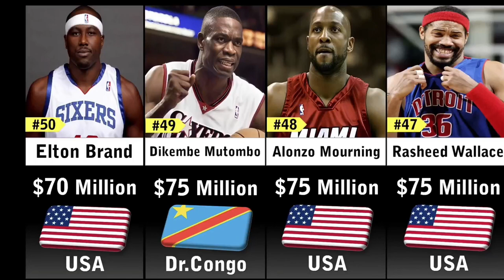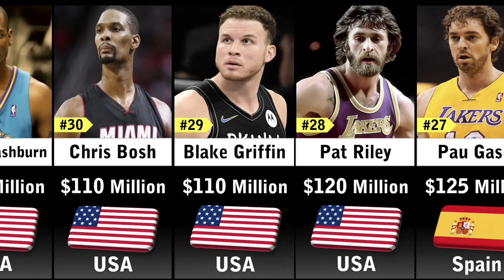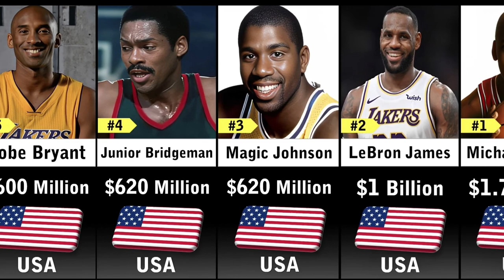Top 50 Richest Basketball Players 2023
richest nba players
michael jordan
richest basketball players
nba
lebron james
basketball
richest basketball player
richest basketball players 2023
richest nba players 2022
comparison
highest paid nba players
kobe bryant
magic johnson
richest
money
richest athletes
richest basketball players 2022
richest person
comparison video
richest basketballer
kevin durant
rich basketball players
richest basketball players in the world
richest basketball player ever
richest basketballer in the world
james harden
stephen curry
rich
highest paid athletes
the most richest basketball player
richest nba players 2023
basketball players
richest basketball
top richest basketball players in the world
10 richest basketball players 2022
top 10 richest nba players
wealth
richest people in the world
nba data
3d comparison
junior bridgeman
lakers
top 100 richest basketball players
richest basketball players
compare
make money
detroit pistons
data comparison
chicago bulls
la lakers
2023
shorts
grant hill
shaquille o'neal
steph curry
nab players
rebound
basketball highlights
rebound central
entrepreneur
business
trending
lamelo ball
detroit
nba pro
nba statistics
nba information
nba salary
nba players salary
highest paid nba players 2023
comparison 3d
viral
probability comparison
rating
data
top
shaquille o'neal
gunz-n-butter
nba contracts
nino staxx
richest basketball player 2023
gravity
best basketball shoes 2022
richest nba player
best richest basketball players
nba 2k22
richest nba
gravity stats
nba richest
richest nba teams
richest basketball players in the world 2023
top 50 richest basketball player
top 10 richest basketball players in the world
net worth
sports
nba players
3d animation
rich sports stars
rich athletes
richest sports stars
richest athletes in the world
nba finances
richest in the world
basketball stars
celebrity net worth
famous athletes
richest in the nba
saifee comparison
basketballers 3d comparison
new music 2023
music 2023
most amazing top 10
minecraft shorts
g league

daftar pemain basket terkaya
list of the richest basketball players in the world
list of richest basketball players in 2023
list of basketball players
richest basketball player in the world 2023
king comparison
top 10 richest basketball players of all-time
nbc sports
barstool sports
sky sports
sports tak
fox sports
leborn james
skyscrappers
nbarichestplayers

top richest person comparison